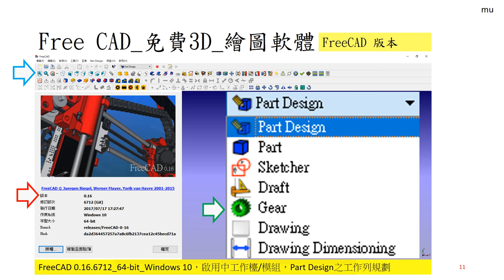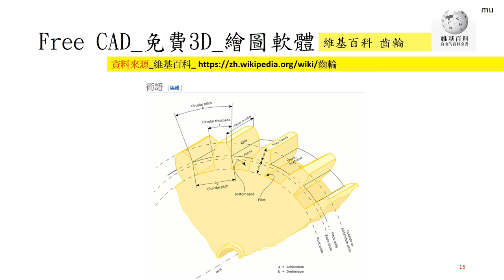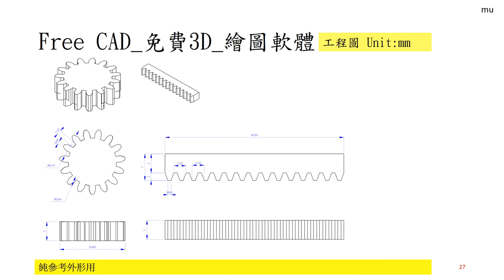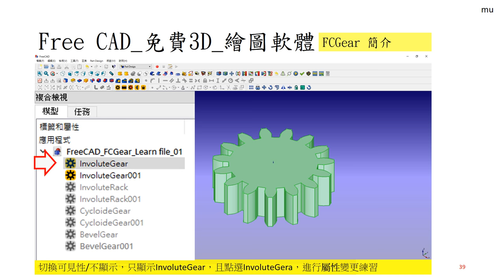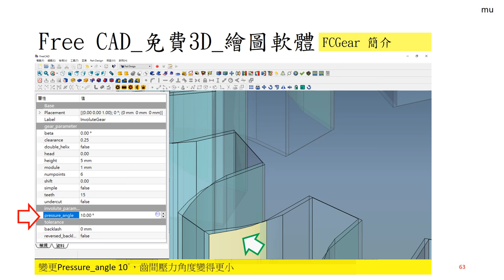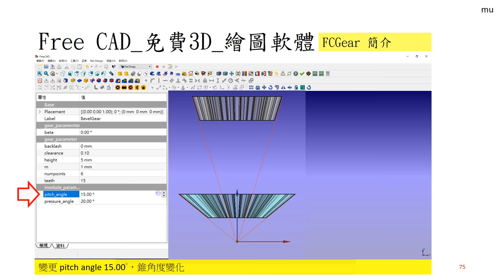Free CAD 中文教學 Lesson010_齒輪工作檯 齒輪模組(簡易說明)_FCGear Module FCGear Workbench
齒輪模組_工作臺(簡易說明)
FCGear module
FCGear workbench